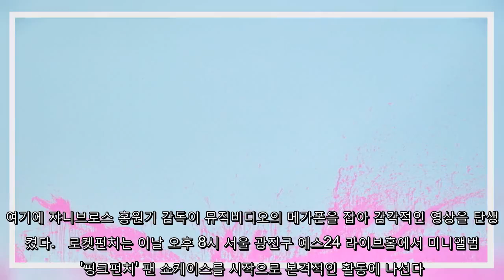'데뷔' 로켓펀치 "설렘반 기쁨반..빨리 매력 보이고파"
울림엔터테인먼트 소속 6인조 신예 걸그룹 로켓펀치(Rocket Punch, 연희 쥬리 수윤 윤경 소희 다현)가 가요계 첫 발을 떼는 소감을 밝혔다.   로켓펀치는 7일 오후 4시 서울 광장동 예스24 라이브홀에서 데뷔 앨범 쇼케이스를 열었다.   이날 로켓펀치 멤버 연희는 먼저 데뷔 소감을 밝히고 "심장이 너무 빨리 뛰고 있다. 긴장이 돼서 설렘 반 기쁨